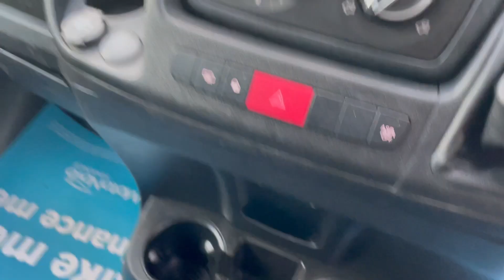peugeot boxer 333 L1 CK17 LVP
Peugeot Boxer L1 H1 Professional 2.0 Blue HDI 333 110bhp, 2017 (17), White, Air Conditioning, Bluetooth, DAB, Cruise Control, 3 Seats, Euro6, 38,000 miles, £13,990 NO VAT - CK17 LVP